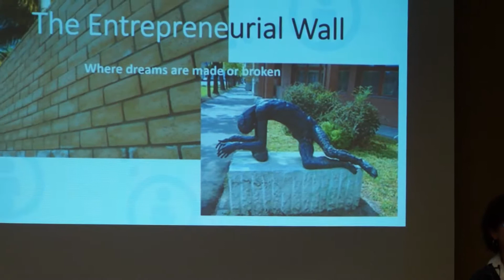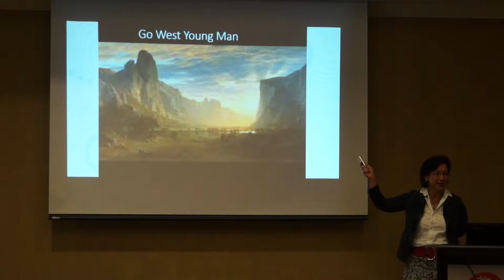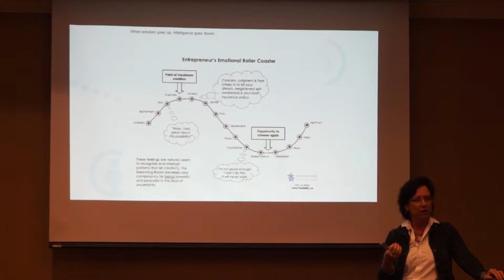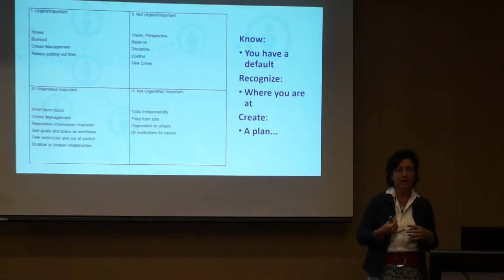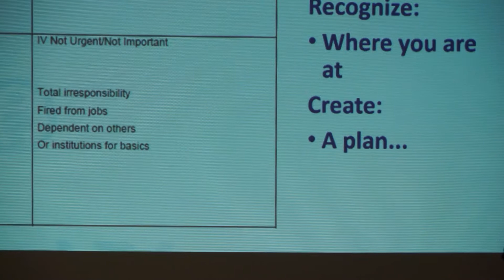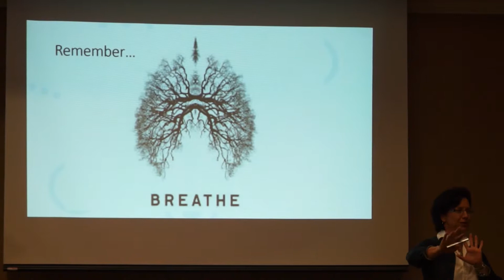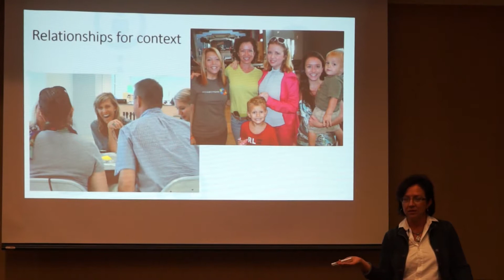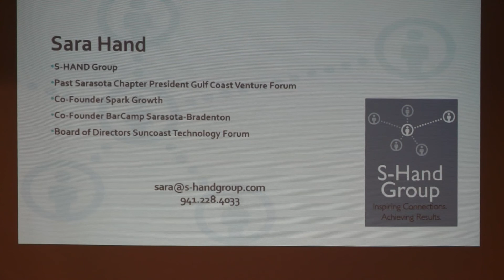Sara Hand - The Entrepreneurial Wall - Code on the Beach 2014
Check out Sara Hand's talk "The Entrepreneurial Wall - Where Dreams Are Made Or Broken" from Code on the Beach 2014 at One Ocean Resort & Spa, Atlantic Beach, Florida. Saturday, August 9, 2014.

Abstract:
"Entrepreneurs build businesses that build capital. After a couple years of economic upheaval and rampant unemployment, anyone or anything that can build capital is sought after. So as in any lemming world, today everyone wants to be an entrepreneur and win the “sexy Kudos” that go along with the tag. However, what is often missed in the discussions is that being an entrepreneur is not easy and not for everyone. Like running a marathon, it requires commitment, discipline and endurance. And somewhere in there… a place where it hurts, a place where you wonder whether you can go on. Learn to set yourself up to win. It won’t make “The Wall” go away, however it can take you to the finish line."